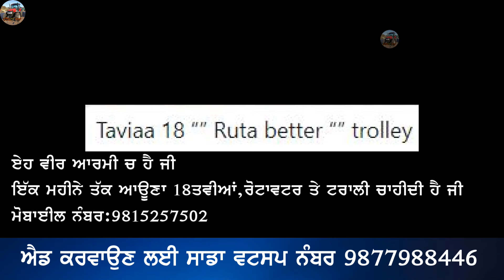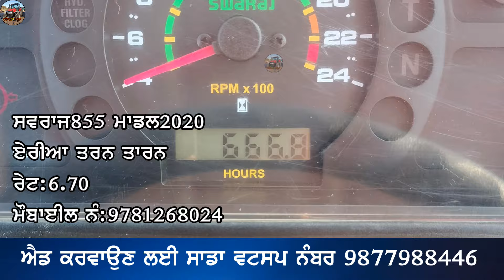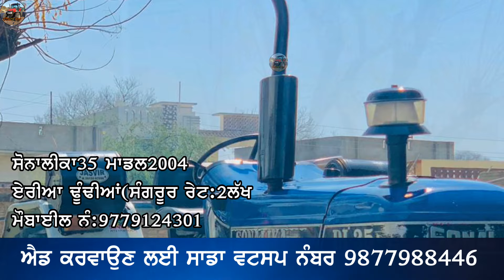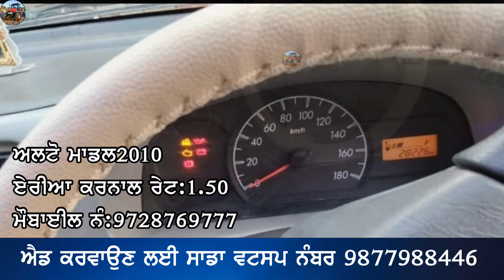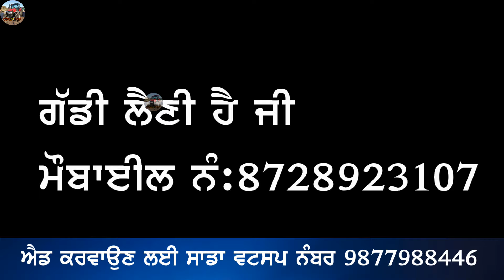ਵੀ ਵੋ ਦਾ ਨਿਊ ਟੱਚ ਮੋਬਾਈਲ 9 ਹਜਾਰ ਤੇ 12 ਹਜਾਰ ਚ ਪਲਸਰ ਮੋਟਰਸ਼ਾਈਕਲ ਵਿਕਾਊ,Phone,Sonalika 35,Swaraj 855,Alto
"ਟਰੈਕਟਰ ਮੰਡੀ"
"ਪੁਰਾਣਾ ਟਰੈਕਟਰ ਮਾਰਕੀਟ"
,ਸੋਨਾਲੀਕਾ,
ਫੋਰਡ,
ਫਾਰਮਟੇਕ,
ਮੈਸੀ ਪ੍ਰੀਤ,
ਸਵਰਾਜ 855,
ਮੰਡੀ,